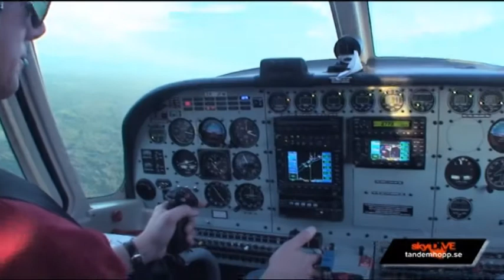Tandem skydiving (with sound and image stabilization)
Tandem skydiving 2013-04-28 from Vårgårda airfield (~60 km northeast of Göteborg/Gothenburg, Sweden). The first 40 seconds are a general vignette that has nothing to do with me. Purchased via tandemhopp.se for 4180 SEK including skydiving photographer.

Miscellaneous facts that I was told and that people have ask for:
1) We were supposed to jump from 4000 m (but I think we jumped from ~4100 m)
2) We were supposed to trigger the parachute at 1500 m (for tandem skydiving, lower otherwise)
3) During the ascent, the lower cloud layer was at 1500 m altitude.
4) Highest speed was 208 km/h according to the photographer's pressure altimeter.
5) The free fall lasted for 46 s according to the film clip.
6) The free fall is strictly speaking not a free fall since tandem skydivers use a small parachute for braking during the "free fall" (before triggering the larger parachute) to not fall faster than the photographer although I suspect there are other reasons too.

Music according to Youtube's automatic sound regognition:
* Niton (The Reason), Radio Edit - Eric Prydz
* Faster - Within Temptation